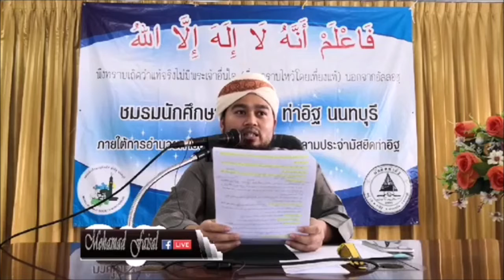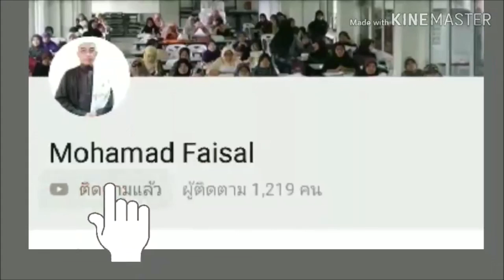"ทำอย่างไรดุอาถูกตอบรับ ? "โดยอาจารย์มุดดากิร มะแก้ว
ดำเนินการเผยแพร่โดย
ชมรมนักศึกษามุอัลลัฟท่าอิฐ นนทบุรี   ภายใต้การอำนวยการของคณะกรรมการอิสลามประจำมัสยิดท่าอิฐ อ.ปากเกร็ด จ.นนทบุรี
Mohamad faisal Live